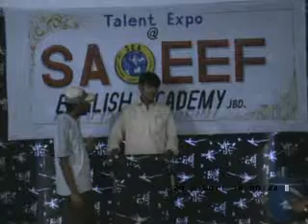English Conversation | 2011 | SILAH | Dr. M Rafi Mujahid | Group | Tanseer Alam | 1